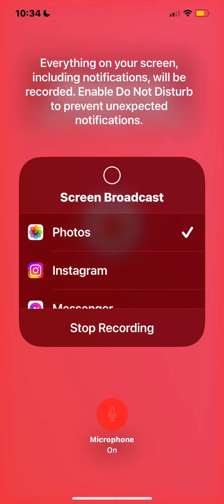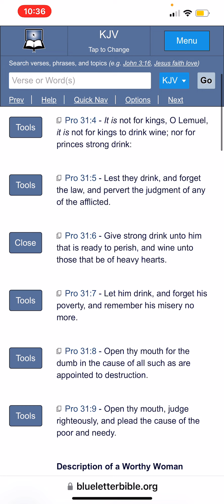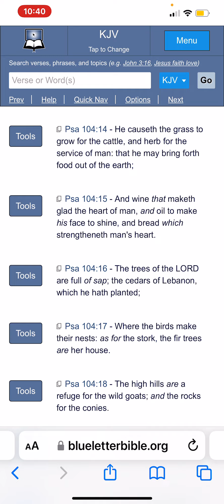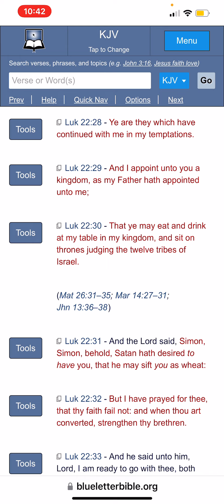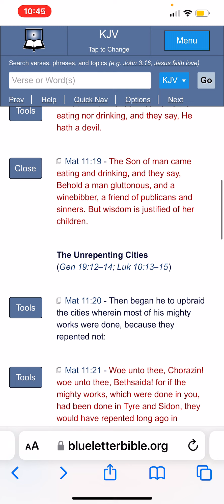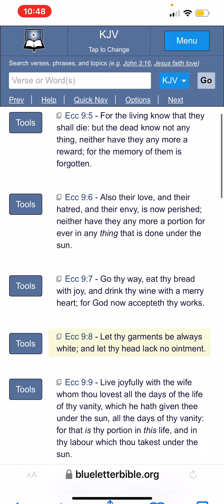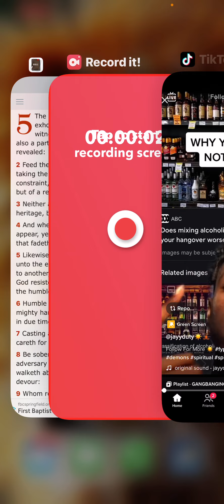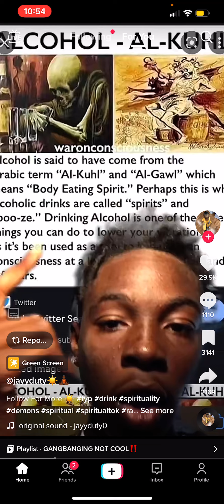This Lesson Will Surprise You !